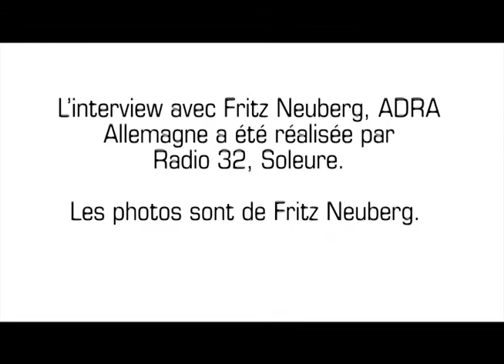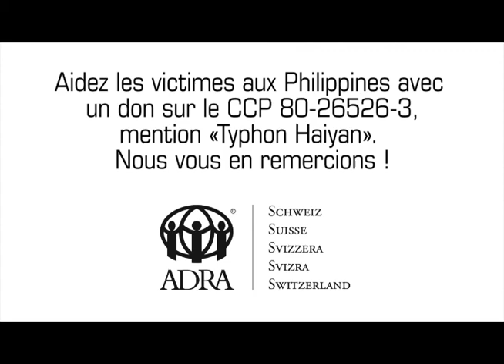Philippines: Entretien avec Fritz Neuberg